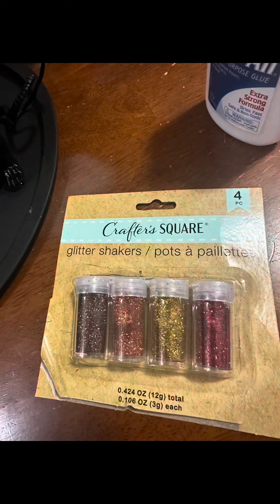Making Pool Noodle Candles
Halloween Candles